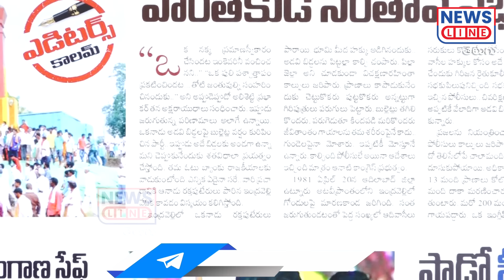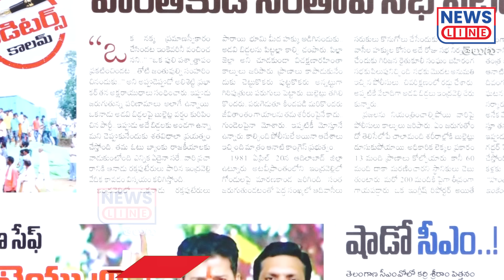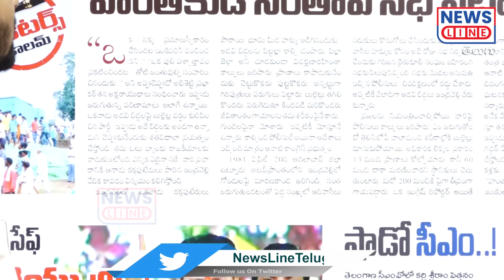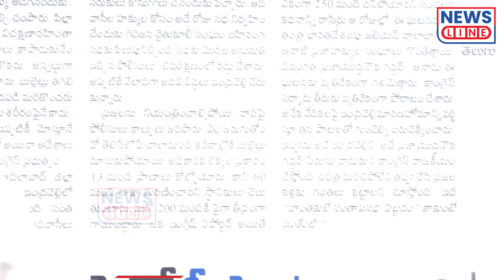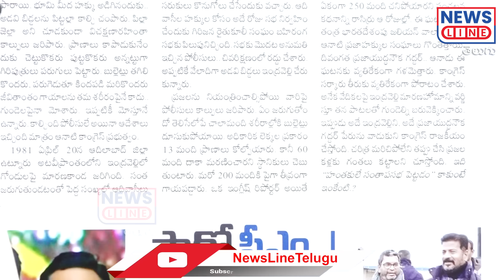ఇంద్రవెల్లిలో సభ పెట్టి కాంగ్రెస్ తన గొయ్యి తానే తవ్వుకుంది..! | Indravelli | News Line Telugu